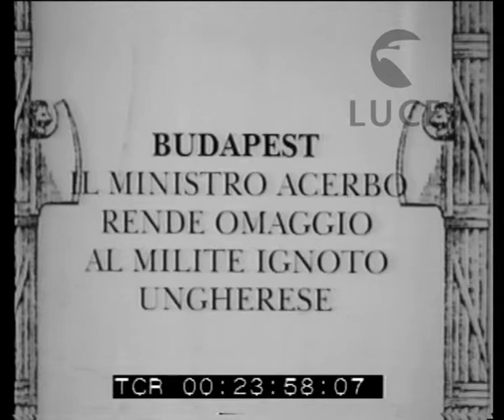Omaggio del ministro Acerbo al Milite Ignoto ungherese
Descrizione sequenze:Il ministro Acerbo rende omaggio al Milite Ignoto ungherese deponendo una corona d'alloro ; il Ministro e la delegazione italiana fanno il saluto fascista ;